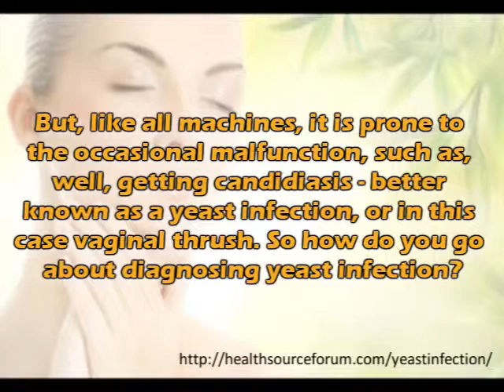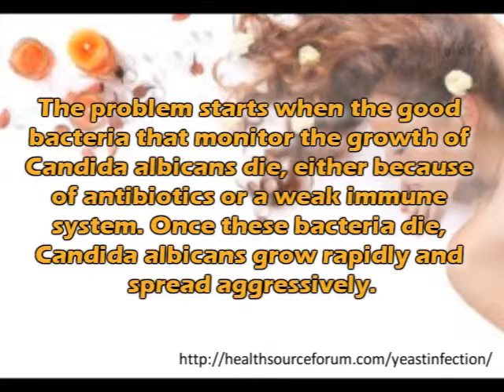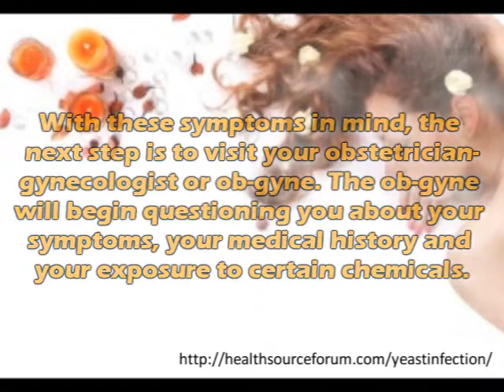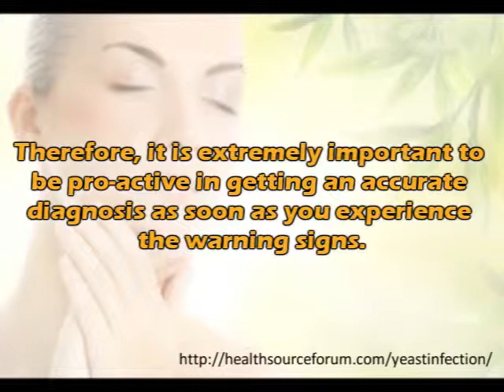Got Yeast, A Guide to Diagnosing Yeast Infection in Women